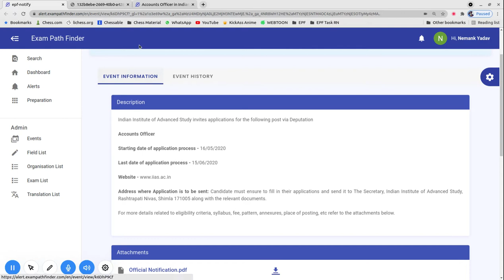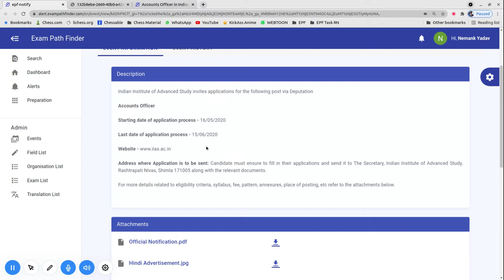Accounts Officer in Indian Institute of Advanced Study | CHECK IT OUT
For more details, FAQ’s and discussions related to this event, visit our community forum

""Topics:-
सरकारी नौकरी

10th Pass Sarkari Naukri 2022,समाचार, सरकारी नौकरियां 2022, एसबीआई क्लर्क भर्ती 2022, जनवरी 2022 एसबीआई पीओ भर्ती 2022,
10वीं पास सरकारी नौकरी 2022,सरकारी नौकरी March 2022, Jobs june 2022,Employment News, Employment News june,
2022 समाचार, सरकारी नौकरी 2022 अधिसूचनाएं,सरकारी नौकरी 2022,सरकारी नौकरी मार्च 2022, सरकारी नौकरी 2022 भर्ती के लिए 2022,सरकारी नौकरी 2022,